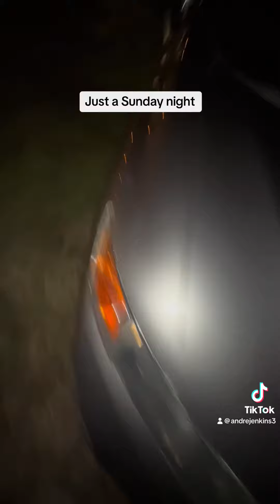Sunday night Towing ￼towtruckservice